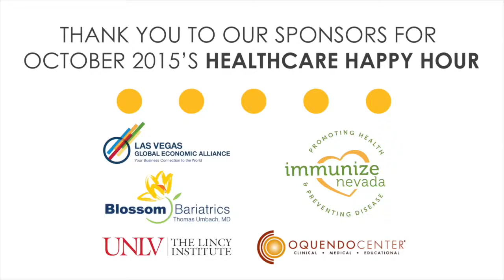October 2015 Healthcare Happy Hour at The Oquendo Center (Breann Montesanto)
Members came together at the October 2015 Las Vegas HEALS Healthcare Happy Hour at the Oquendo Center (Surgical Training) to “Join the Conversation on Reimbursements” - An informative and invigorating conversation around how Las Vegas can position itself to take advantage of the changing payment models that will focus on value-based purchasing and reimbursement on an episode of care, rather than the current fee for service model. Members joined us as we brought together a panel of national thought leaders and local stakeholders to “Start the Conversation on Reimbursements"

Blossom Bariatrics
Las Vegas Global Economic Alliance
UNLV - The Lincy Institute
Immunize Nevada
Oquendo Center

About Las Vegas HEALS:
We our a nonprofit organization fostering strategic alliances in the healthcare community, is mixing up its approach to networking by reintroducing its Medical Mixers as Healthcare Happy Hours.